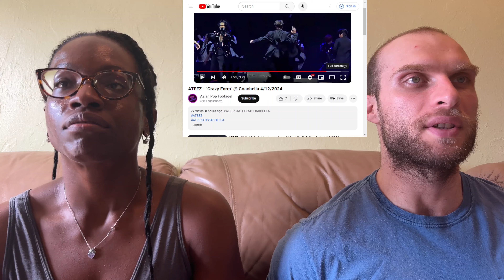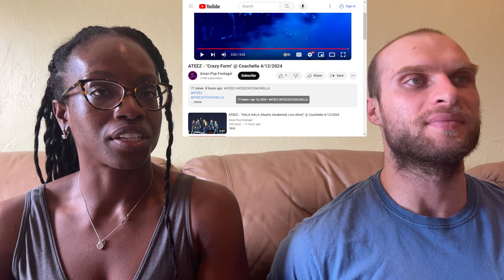REACTION TO ATEEZ - Crazy Form (Live Performance at Coachella 2024) | FIRST TIME WATCHING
In this video, we are reacting to ATEEZ - Crazy Form / Live Performance at Coachella 2024.